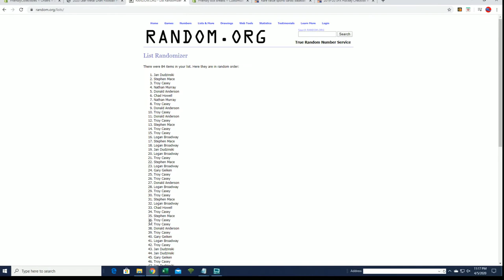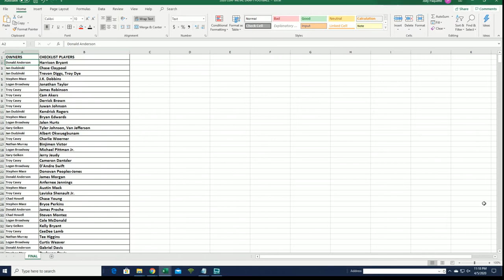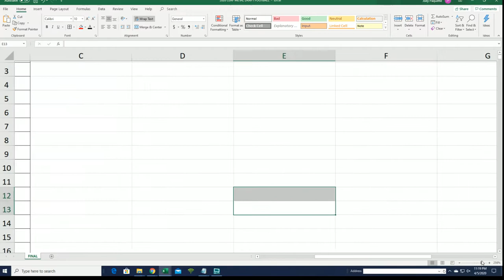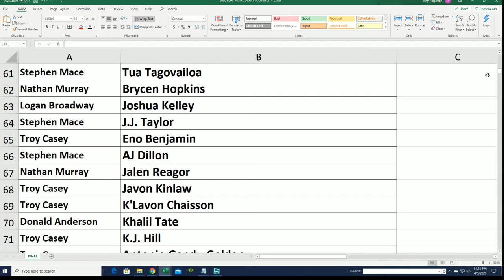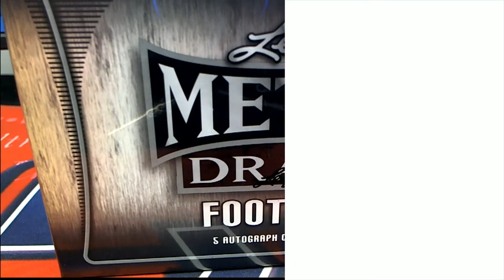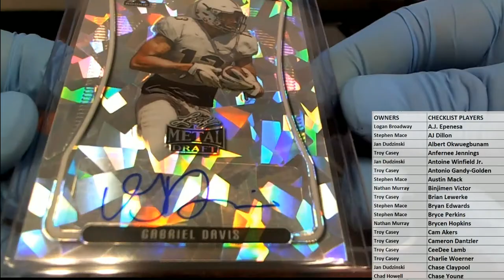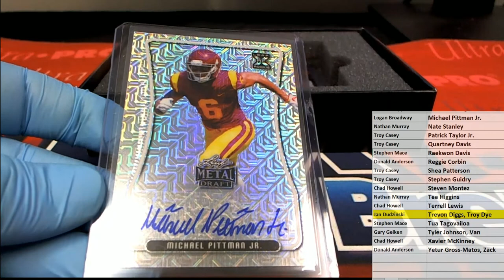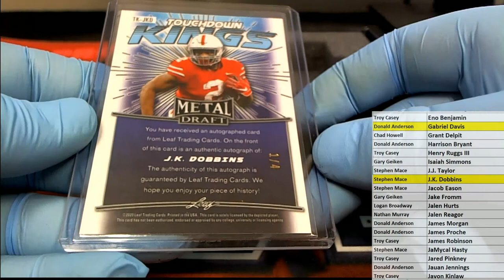2020 Leaf Metal Draft Football Hobby Box ID 20LMDFB224